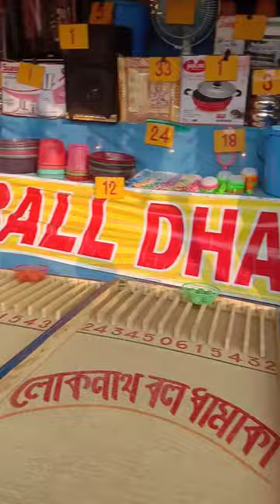Balls Game || Number games vlog in mela